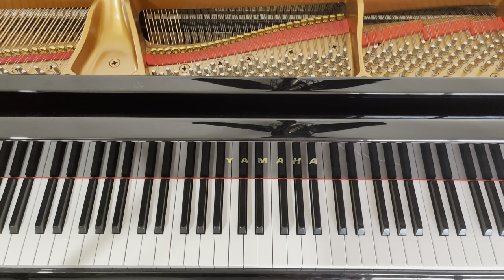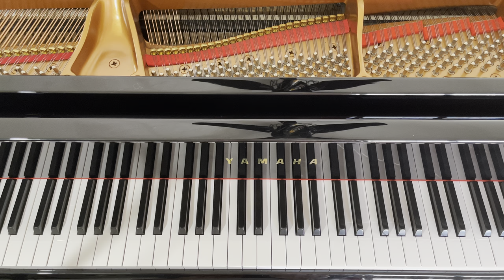Can’t Stay Away From You - Gloria Estefan - Piano Cover (HD) (Sheet Music Available)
This time, I'm uploading a solo piano version of this wonderful Gloria Estefan song from 1987. Can't Stay Away From You is played in the key of D Major with the beginning of the song starting in F# Minor. Hope you enjoy it.

If you're stumbling across my channel for the first time, welcome. There are many more songs coming.